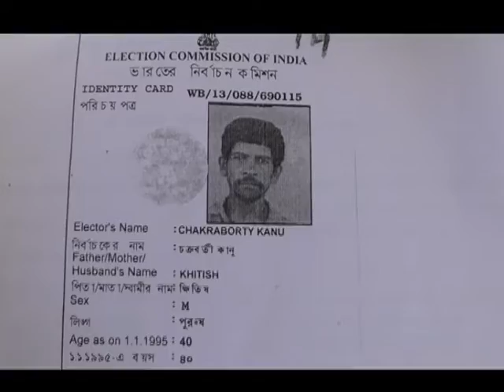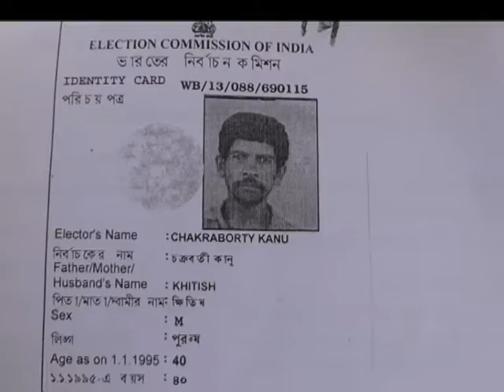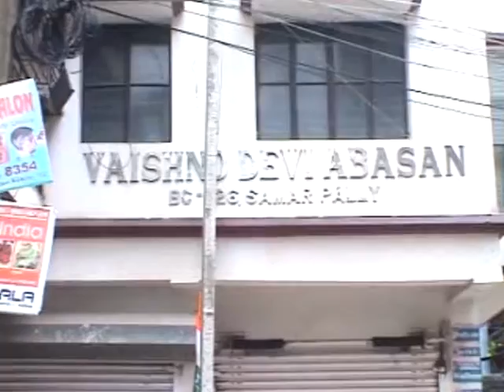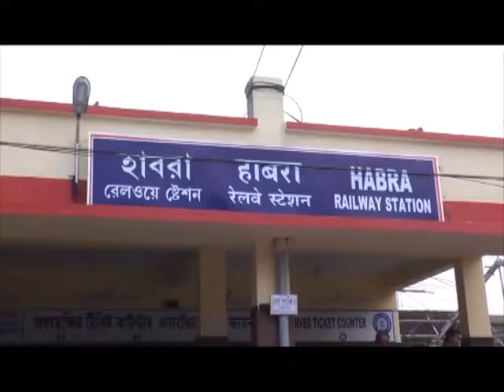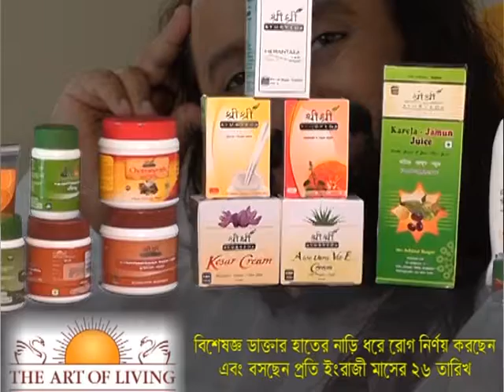Purobi News 06.06.16